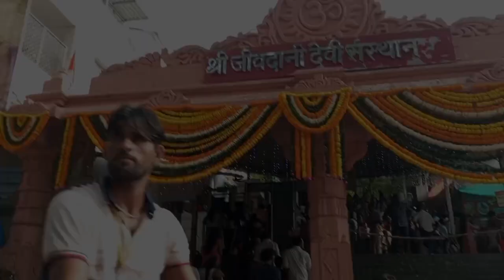Jivdani Devi mandir mata rani ke darshan navratri me#like